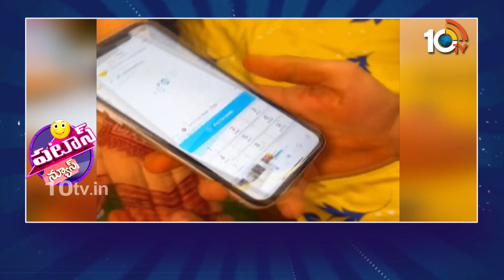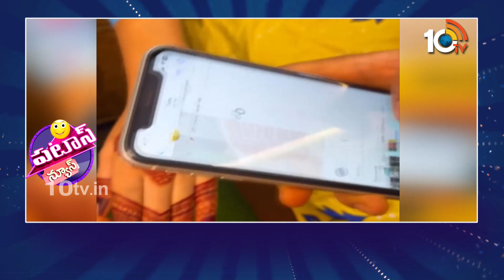భలే గమ్మతున్నది డిజిటల్ రాఖీ | A mehendi with QR code to ease rakhi | Patas News | 10tv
10TV is one of the Largest Content producing Telugu News Channel in Telugu States. Its one of the leaders in the production and broadcasting of un-biased and comprehensive news.
10TV offers round the clock coverage of latest breaking news and unique mix of news bulletins, current affairs and Entertainment programmes.
10TV Youtube Channel offers Latest News from Telugu States, Politics, Entertainment, Health, Sports Lifestyle, Devotional, National News, International News and lot more.!

హాయ్,
10టీవీ యూట్యూబ్ చానల్‌కి స్వాగతం. 10టీవీలో ప్రసారమయ్యే కథనాలతో పాటు ఆసక్తికరమైన మరెన్నో అంశాలను 10టీవీ యూట్యూబ్ చానల్లో మీకు అందిస్తాం. మా వీడియోలలో మీకు నచ్చిన వాటిని మాకు తెలియజేయండి. అలాంటి మరిన్ని కథనాలను మీకు అందించేందుకు ప్రయత్నిస్తాం. నచ్చిన వీడియోలను మరింత మందికి షేర్ చేయండి. చానల్‌ను సబ్‌స్క్రైబ్ చేయడం మరిచిపోకండి. ధన్యవాదములు.!